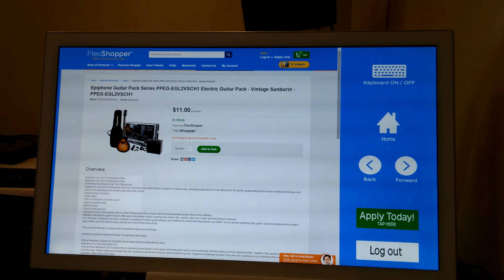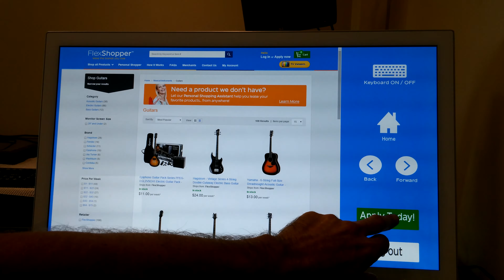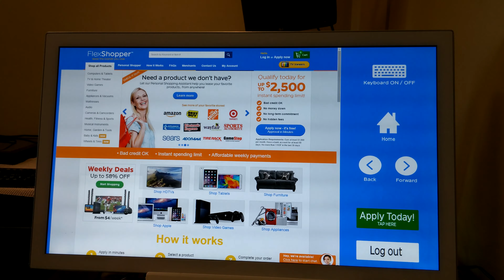flexshopper new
touch screen 24"  with 8.1 windows player and Revel digital signage